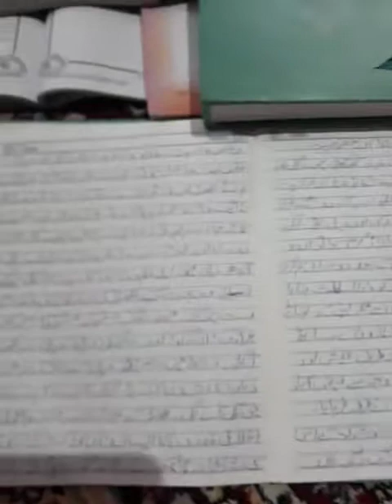Dabistan e Lakhnow